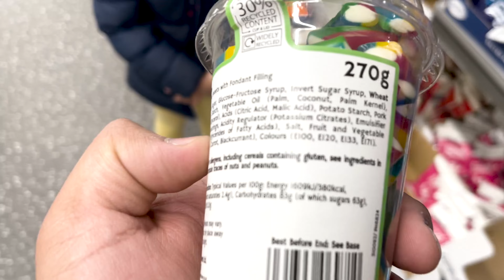Iska kia matlb hua bhai ? | Vlog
appreciated 😊

shorturl.at/oFJP7

                               1 Tb SSD Plus 1 Tb Nvme m.2

                               144Hz Refresh rate FHD anti-glare display